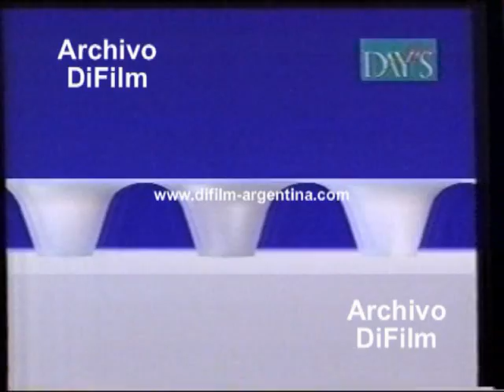DiFilm - Publicidad Day's (1993)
Fecha: 1993
Duración: 24 segundos.
Código: DV-11651